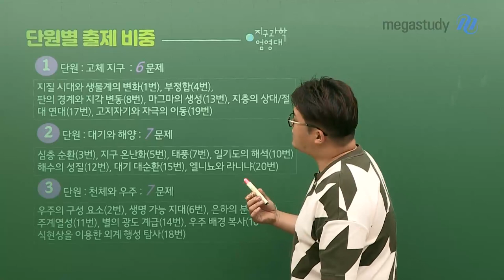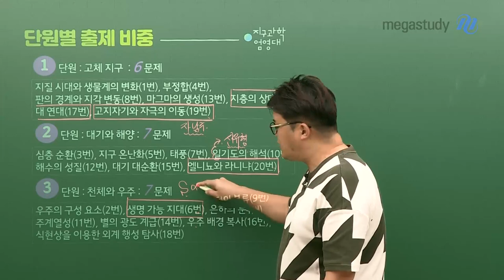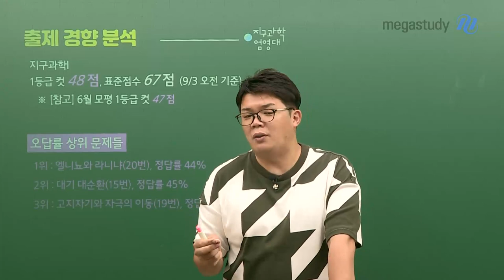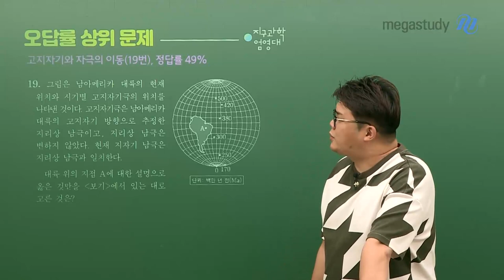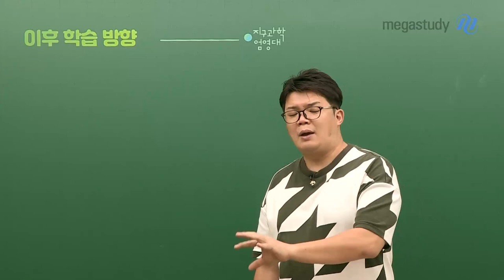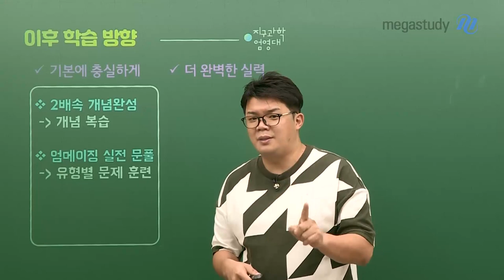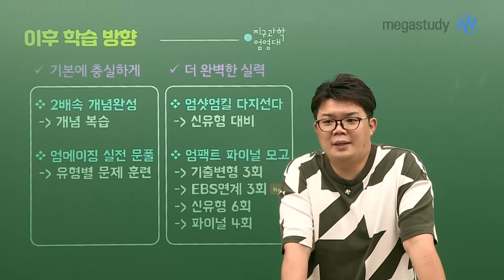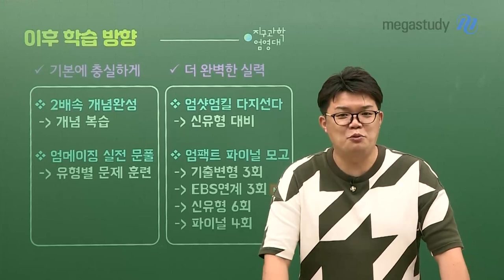[메가스터디] 지구과학 엄영대쌤 - [9월 모평] 잘하고 있다는 자신감을 가지자!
9월 모평 보느랴 정말 고생 많으셨습니다.
9월 모평 어떻게 출제가 되었고 어떻게 공부하면 좋을지 알아가봅시다.

단원별 출제 비중
1단원 : 고체 지구 6문제
2단원 : 대기와 해양 7문제
3단원 : 천체와 우주 7문제

출제 경향 분석
- 전반적으로 '어, 이런게 출제가 되네' 라는 생각이 드는 시험은 아니었음
- 기본적인 개념에 충실한 공부,
  자료해석에 내가 가진 개념을 잘 적용할 수 있는 그런 공부가 필요한 것으로 보임

오답률 상위 문제들
1위 : 엘니뇨와 라니냐 (20번)
2위 : 대기 대순환 (15번)
3위 : 고지자기와 자극의 이동 (19번)

이후 학습 방향
모의고사 문제만 풀어가는 학습보다는 틀린 것을 통해 내가 부족한 부분을 채워나가는 공부가 필요함

 남은 2달 동안,  내가 잘하고 있다는 자신감을 가지고 지금 하는 대로 꾸준히 나아가면 좋은 결과 나올 겁니다.
엄영대 선생님의 9월 모평 지구과학l 총평과 앞으로의 학습 방향을 캐스트를 통해 확인하세요!